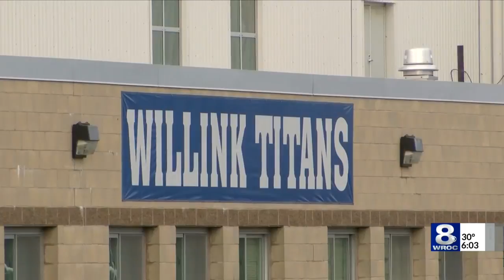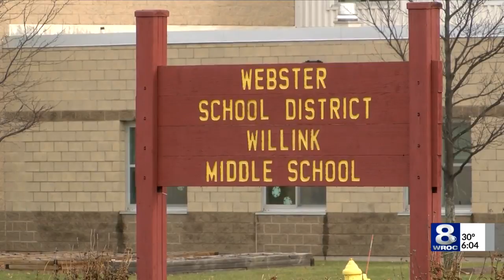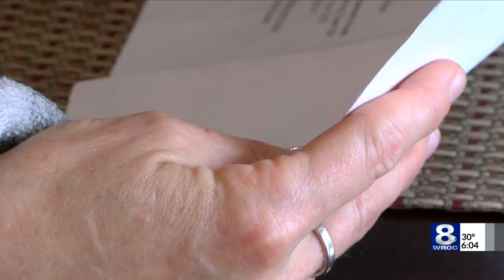environmental investigation at Willink Middle School